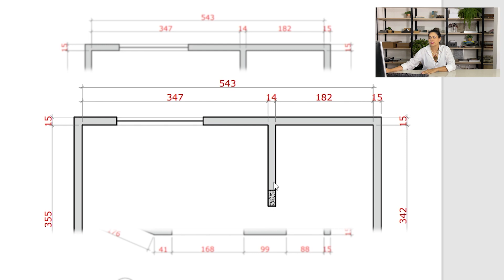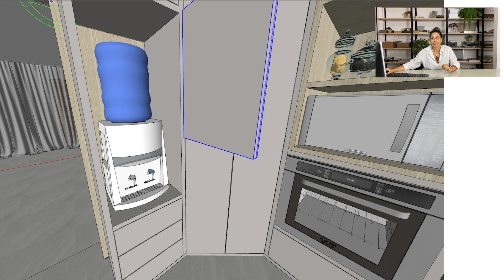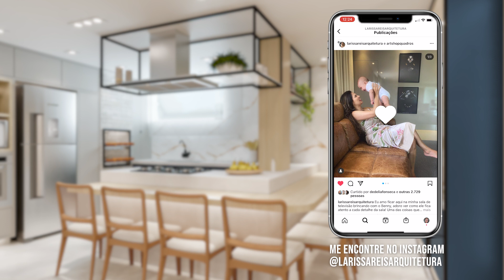Cozinha Com Pilar No Meio • Larissa Reis Arquitetura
No vídeo de hoje eu vou te apresentar o projeto de uma cozinha que a cliente queria tudo, churrasqueira, cristaleira bem grande, um armário para filtro, uma ilha e uma mesa para oito pessoas. Tudo isso em uma cozinha que tinha um pilar bem no meio. E eu vou te contar que ficou um projeto incrível.

Então, não perca mais tempo e dê logo o play para saber tudo sobre essa cozinha com o pilar no meio.

Me conta nos comentários se você gostou dessa cozinha com o pilar no meio.

TimeStamps:
0:00 – Introdução
0:53 - Antes da obra
2:03 - Dimensionamento
2:50 - Planta de layout
4:14 - Projeto da cozinha
5:16 - Paleta de cores
5:25 - Cristaleira
6:03 - Portas
6:28 - Bancada
7:02 - Churrasqueira
7:17 - Armário
7:53 - Ilha
9:11 - Filtro de galão
10:10 - Pilar
10:57 – Finalização do vídeo
Deixe seu Joinha, é muito importante para mim!
Me siga no instagram:
Email – CONTATO PROFISSIONAL:
Direção e produção: Larissa Reis Arquitetura
Edição: Bruno Gomes